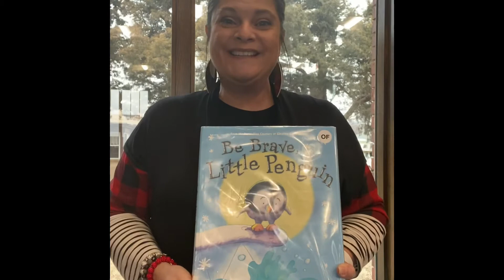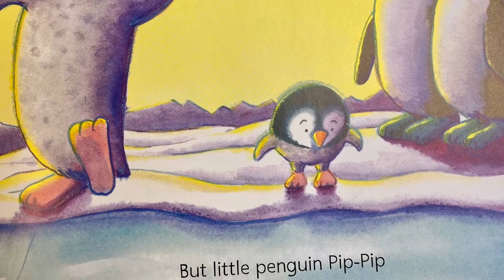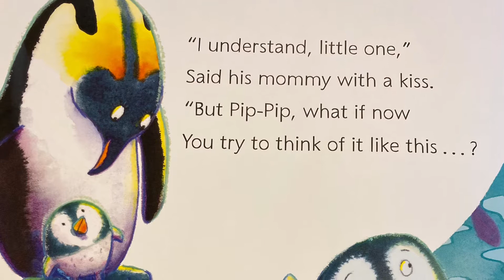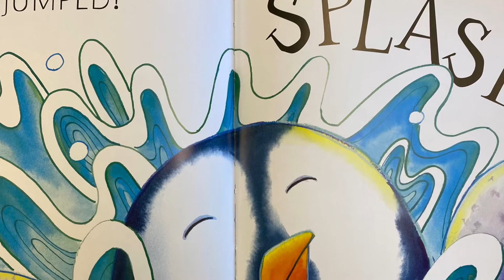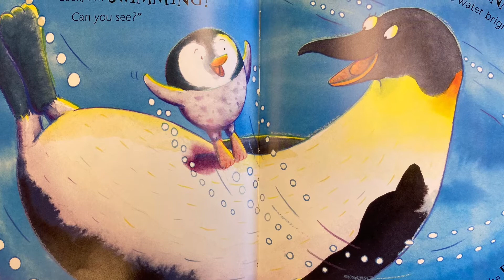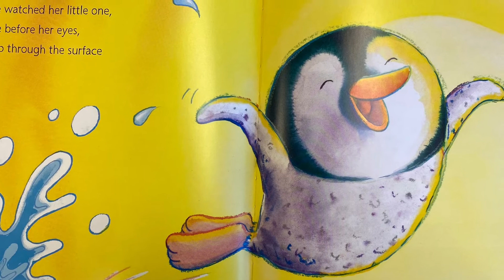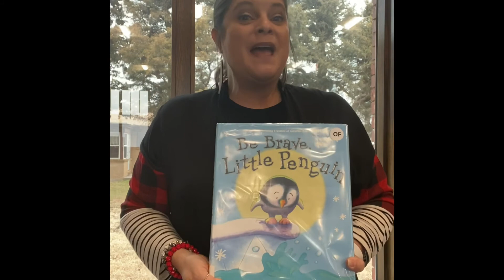Be Brave, Little Penguin: by Giles Andreae & Illustrated by Guy Parker-Rees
In this cute read aloud we meet Pip Pip the penguin who is afraid of the water! Oh, no! Penguins can’t be afraid of the water...will he ever jump in and make a splash?
 Join me & see how little Pip Pip overcomes his fear.